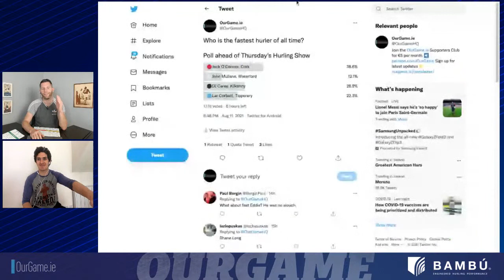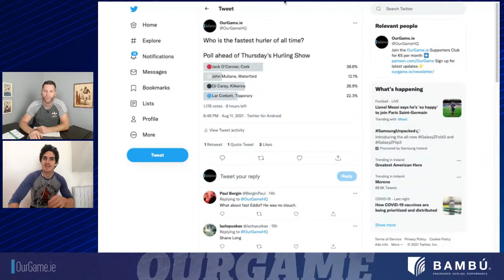HURLING SHOW — Brendan Maher tribute | Jack flash | Cody stay?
Shane Stapleton and Michael Verney talks about the retirement of the 2016 All-Ireland winning captain, whether Brian Cody will want to stay on, and rate the speed merchants in the game.